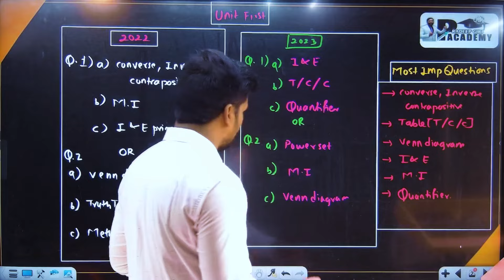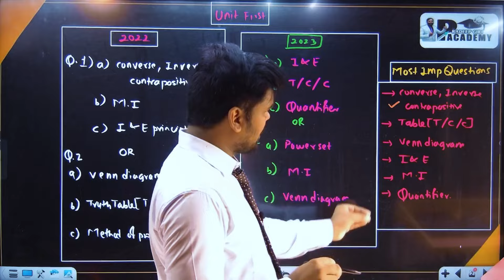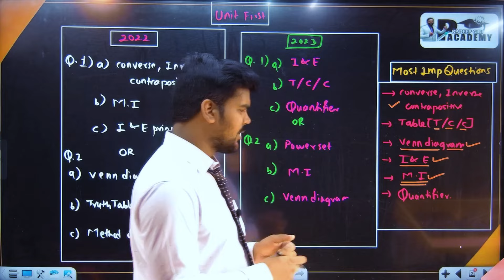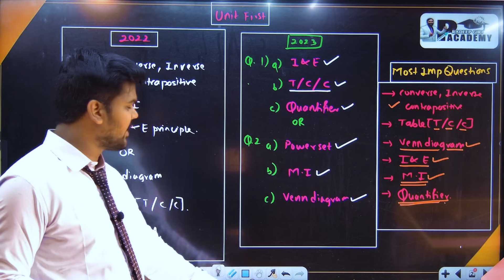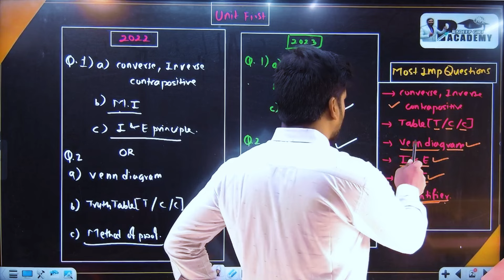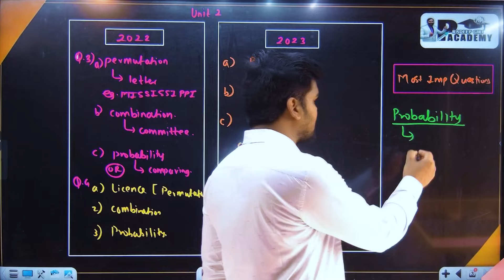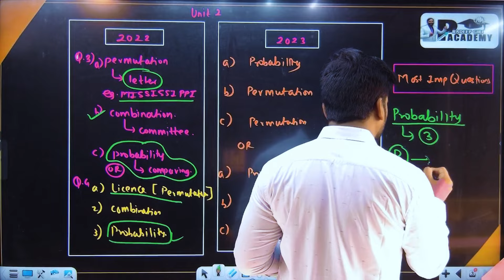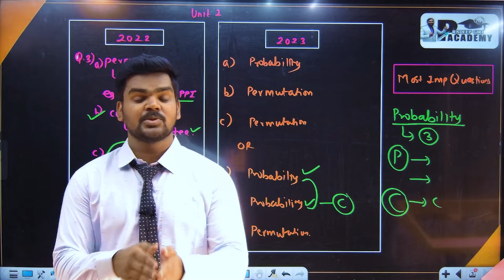SPPU INSEM ONLY 10 QUESTIONS कर के SCORE करे 25+ MARKS|DISCRETE MATHEMATICS|(IT/AIML)|PRADEEP SIR